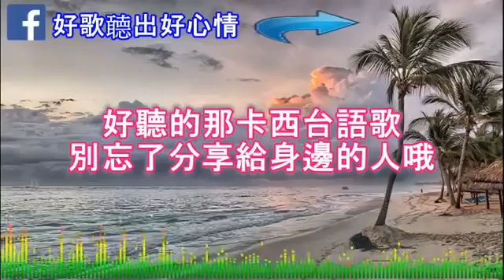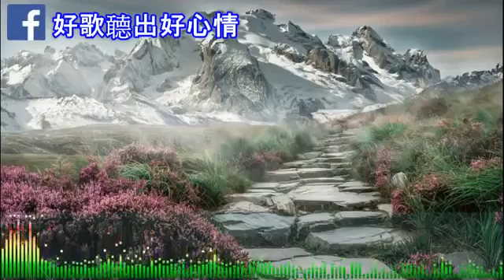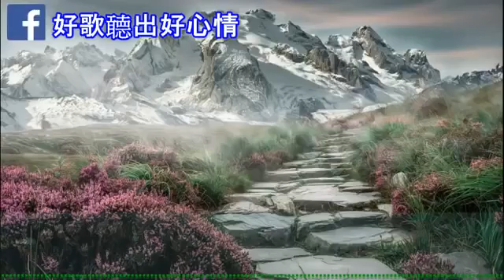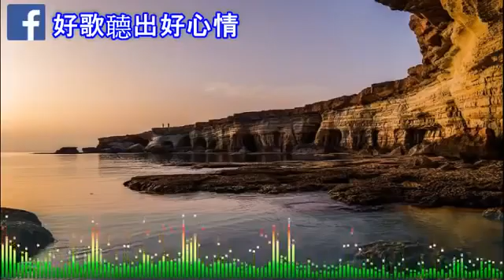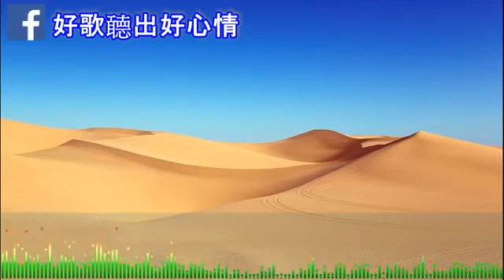【經典懷舊台語老歌】喚起你的舊回憶 那卡西走唱 20首 百聽不膩 值得收藏 Taiwan music songs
【經典懷舊台語老歌】喚起你的舊回憶 那卡西走唱 20首 百聽不膩 值得收藏 Taiwan music songs, 【經典懷舊台語老歌】喚起你的舊回憶 那卡西走唱 20首 百聽不膩 值得收藏 Taiwan music songs, 【經典懷舊台語老歌】喚起你的舊回憶 那卡西走唱 20首 百聽不膩 值得收藏 Taiwan music songs